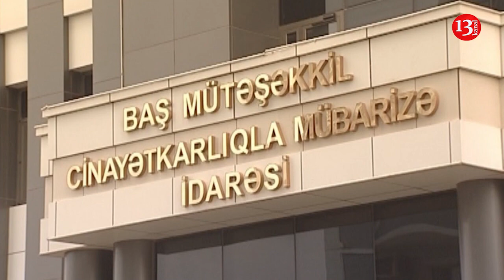"Elə buna görə gündə biri özün öldürür,ÖLKƏDƏ ÖZBAŞINALIQ BAŞ ALIB GEDİR"- "Kapital Bank"-dan Etiraz